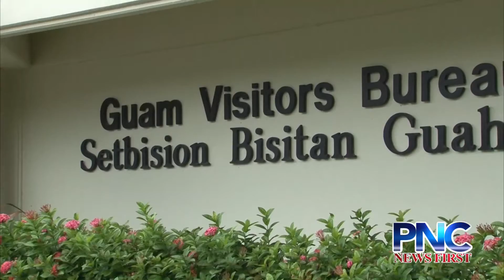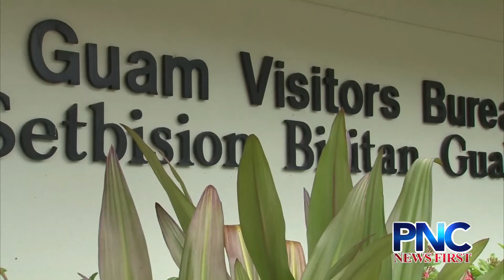GVB welcomes new members to board of directors